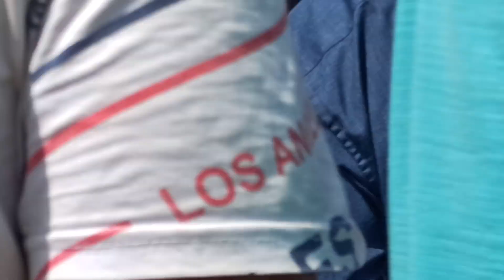रोहित मटोर आला चीता छा गया। 1600 Meter Running Video. Army Race Live Video.